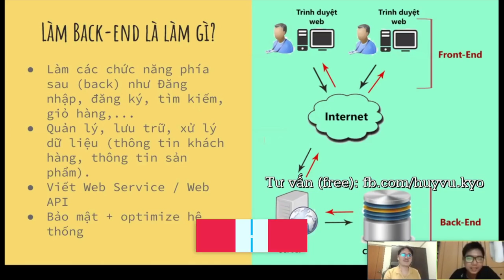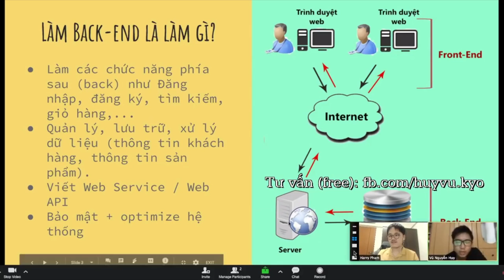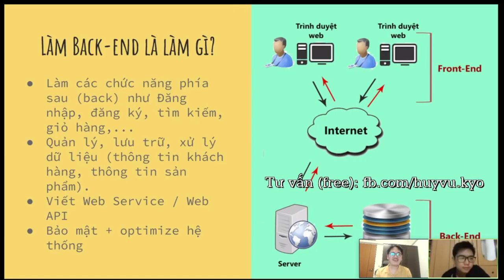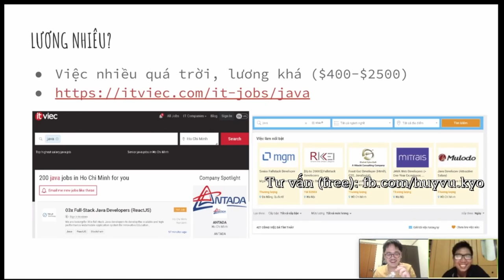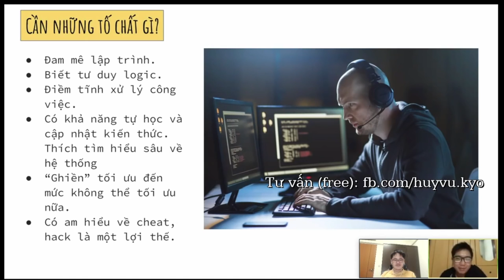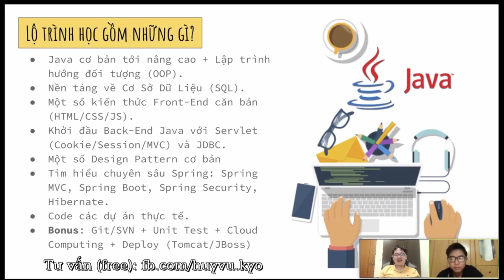Lộ trình tự học Java Web để thành back end developer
LỘ TRÌNH HỌC JAVA BACK-END
TÔI ĐI CODE DẠO & CYBERSOFT.EDU.VN
TÓM TẮT
Back-end là nghề gì?
Lương của Java Back-end ra sao?
Cần tố chất gì để có thể theo nghề này?
Hỏi đáp
Làm Back-end là làm gì?
Làm các chức năng phía sau (back) như Đăng nhập, đăng ký, tìm kiếm, giỏ hàng,...
Quản lý, lưu trữ, xử lý dữ liệu (thông tin khách hàng, thông tin sản phẩm).
Viết Web Service / Web API
Bảo mật + optimize hệ thống
Hiển thị dash board: front-end
Chạy report: back0end
LƯƠNG NHIÊU?

Cần những tố chất gì?
Đam mê lập trình.
Biết tư duy logic.
Điềm tĩnh xử lý công việc.
Có khả năng tự học và cập nhật kiến thức. Thích tìm hiểu sâu về hệ thống
“Ghiền” tối ưu đến mức không thể tối ưu nữa.
Có am hiểu về cheat, hack là một lợi thế.

Lộ trình học gồm những gì?
Java cơ bản tới nâng cao + Lập trình hướng đối tượng (OOP).
Nền tảng về Cơ Sở Dữ Liệu (SQL).
Một số kiến thức Front-End căn bản (HTML/CSS/JS).
Khởi đầu Back-End Java với Servlet (Cookie/Session/MVC) và JDBC.
Một số Design Pattern cơ bản
Tìm hiểu chuyên sâu Spring: Spring MVC, Spring Boot, Spring Security, Hibernate.
Code các dự án thực tế.
Bonus: Git/SVN + Unit Test + Cloud Computing + Deploy (Tomcat/JBoss)